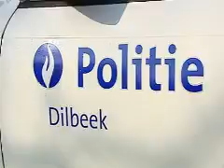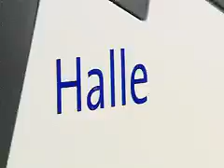Rekruteringsfilm politiemensen Vlaams-Brabant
De PIVO-politieschool en de politiezones rekruteren samen m/v met talent voor de korpsen van Vlaams-Brabant.